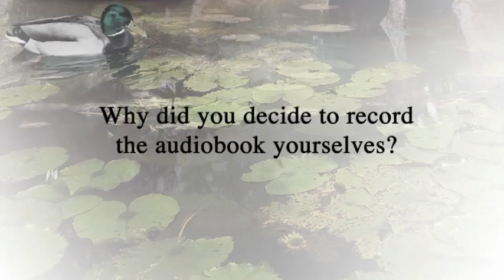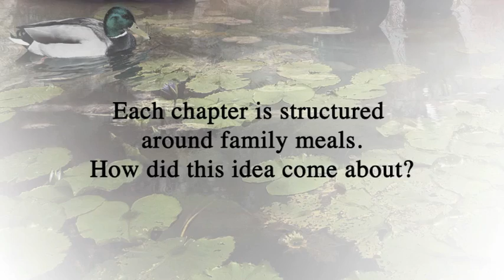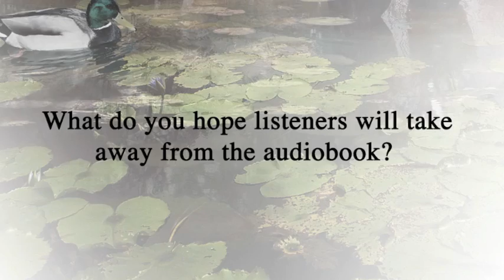Willie & Korie Robertson on The Duck Commander Family Audiobook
Willie and Korie Robertson, authors of The Duck Commander Family, discuss narrating the audiobook.